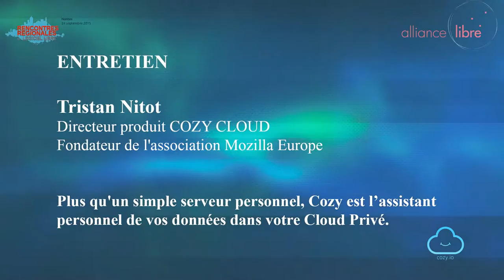[RRLL 2015] Interview Tristan Nitot (CozyCloud)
Interview réalisée dans le cadre des Rencontres Régionales du Logiciel Libre 2015